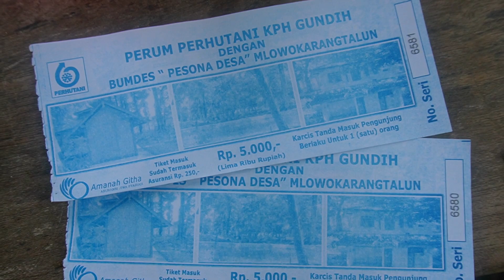WISATA AIR SENDANG COYO PANUNGGALAN GROBOGAN TERKINI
kali ini sobat healing kami ajak trip ke lokasi sendang coyo yang berada di kecamatan panunggalan grobogan, lokasinya dari jalan besar masih masuk keselatan kurang lebih 4 Km jalanan tidak begitu ramai, di tengah perjalanan banyak pohon kayu putih yang berimbun di sekitar perjalanan yang kami lalui..yuk simak review lengkapnya ..